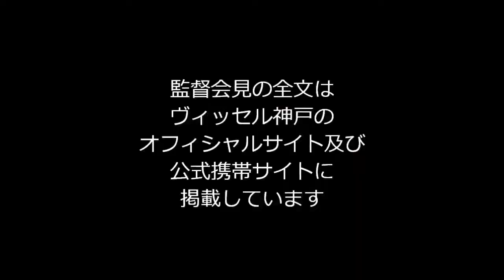2013 J2リーグ第31節vs.アビスパ福岡 安達亮監督【試合後記者会見】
2013 J2リーグ第31節 ヴィッセル神戸［4-0］アビスパ福岡 ［得点者］ 神戸：森岡 亮太（4'）、杉浦 恭平（44'）、小川 慶治朗（50'）、ポポ（64'）.

2013 J2リーグ第12節 アビスパ福岡［0 - 0］ヴィッセル神戸 ［得点者］ 福岡： 神戸： 2013 J2リーグ第31節 ヴィッセル神戸［4-0］アビスパ福岡.

2013 J2リーグ第32節 ギラヴァンツ北九州［2-3］ヴィッセル神戸 ［得点者］ 北九州：渡 大生（34'）、ナム イルウ（90'+3） 神戸：松村 亮（49'）、ポ..